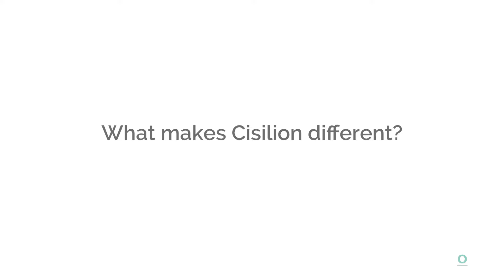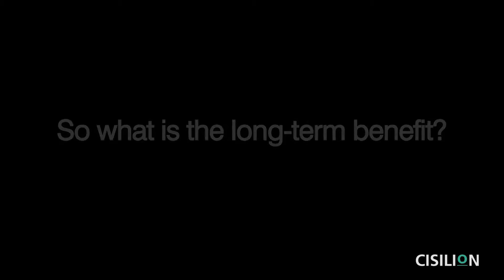Why Cisilion in Media & Construction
Cisilion have a proven track record of successfully implementing IT solutions across the media and construction sector. Cisilion’s award-winning projects are complemented by our long-standing and strategic relationships with some of the world’s leading technology partners including Cisco, Microsoft, Riverbed and Dell EMC.